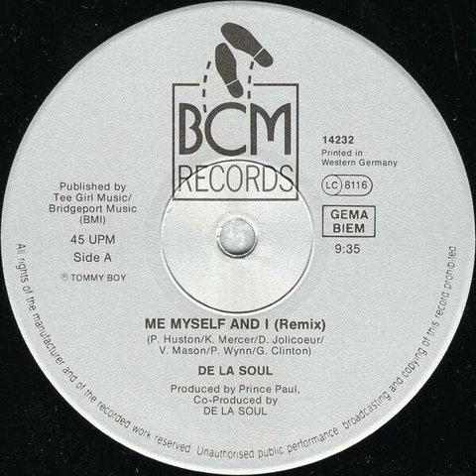De La Soul - Me Myself And I (Remix)